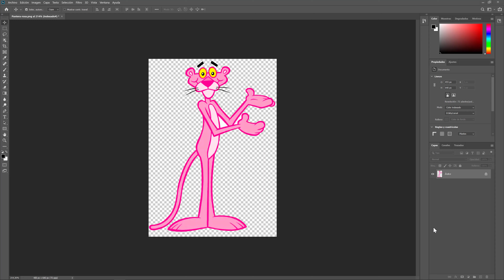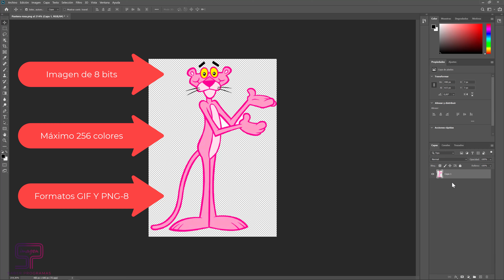✅ SOLUCIÓN ✅ No puedo DESBLOQUEAR CAPA en Photoshop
¿No puedes desbloquear la capa índice en Photoshop? Aprende cómo desbloquear una capa indexada.

🚀 *Aprende lo* realmente *IMPORTANTE* de *PHOTOSHOP* para sacarle partido y *SIN PERDER el TIEMPO* con mi CURSO 👉🏻

Inicio 00:00
No se desbloquea capa en Photoshop 00:12
Desbloquear capa indexada# / índice 00:29
¿Por qué es una capa indexada? 00:51

Cómo quitar el modo indexado en Photoshop.
Quitar indexado Photoshop.
Desbloquear archivo Photoshop.
Cómo habilitar una imagen indexada en Photoshop.
Cómo se desbloquea una capa en Photoshop.
Qué es una imagen indexada en Photoshop.